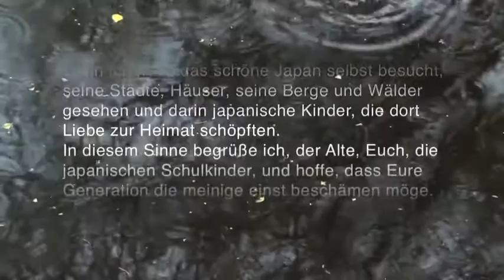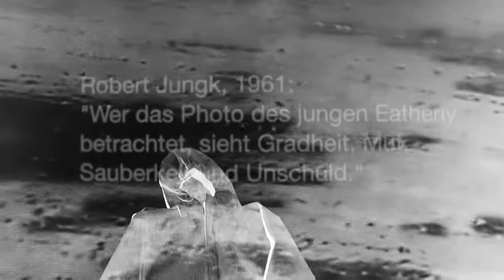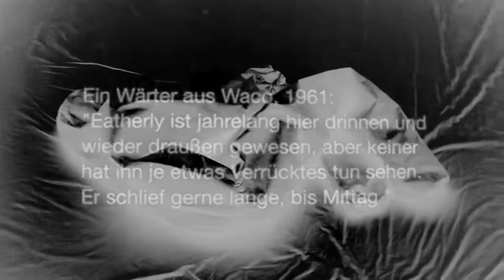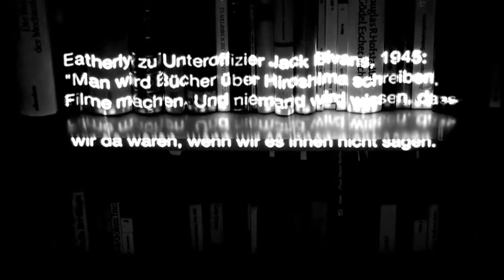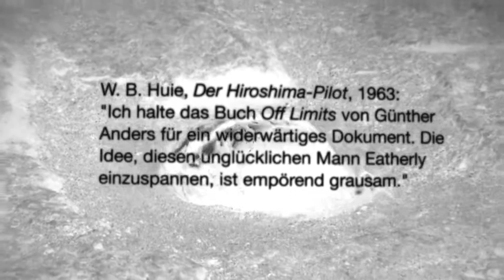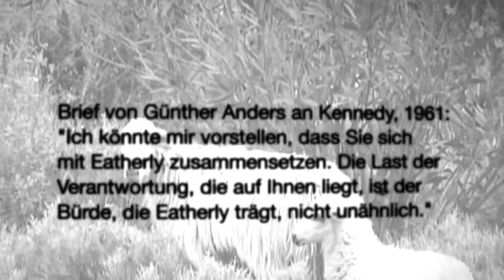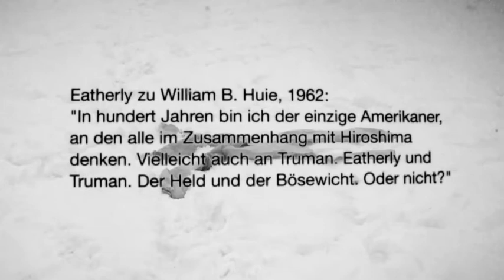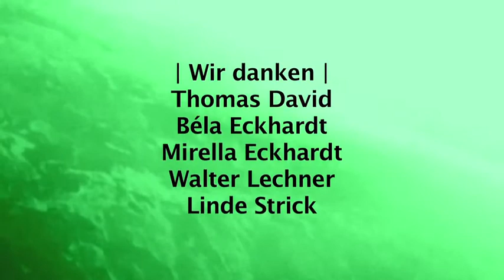Schwindelheld (deutsche Version)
Schwindelheld: Das Video
Das Video Schwindelheld kreist um Claude Robert Eatherly, Pilot der U.S. Army, der die Wetterbedingungen über Hiroshima vor dem Atombombenabwurf erkundete. Schwindelheld ist wie ein Flug im Kopf. Das Video erfindet die Gedanken Eatherlys während des Flugs und lässt ihn damit seine eigene (reale) Geschichte vorwegnehmen: Eatherly als Hiroshima-Pilot, Bankräuber, Psychiatriepatient, Held der Friedensbewegung.

Schwindelheld: Eine reale Geschichte
Claude Robert Eatherly (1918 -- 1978) war während des 2. Weltkriegs Pilot der U.S. Army und erkundete die Wetterbedingungen über Hiroshima vor dem Abwurf der Atombombe. Obwohl Eatherly "nur" über das Wetter berichtete und während des Bombenabwurfs bereits auf dem Rückflug befand, behauptete er später, durch die Atomwolke geflogen zu sein oder gar die Bombe selbst abgeworfen zu haben.
Nach dem Krieg aus der Armee entlassen, wurde Eatherly wegen Betrügereien sowie einiger bizarrer Raubüberfälle wiederholt straffällig. Er kam ins Gefängnis und begab sich mehrmals (freiwillig) in eine psychiatrische Klinik.
Im Jahr 1957 entdeckten die amerikanischen Medien Eatherly, stilisierten ihn zum Opfer des Atomzeitalters und schuldgeplagten Hiroshima-Bomber. Eatherly schlüpfte bereitwillig in diese Rolle, da sie ihm Aufmerksamkeit und finanzielle Unterstützung sicherte.
Auch Günther Anders, österreichischer Philosoph, Schriftsteller und Sprachrohr der damaligen Antiatomkraftbewegung stieß auf Eatherly und führte mit ihm einen langen Briefwechsel -- als Buch veröffentlicht unter dem Titel "Off Limits".  Erst als der Journalist W. B. Huie Eatherly 1964 in einem kritischen Buch als "Schwindelheld" enttarnte, der seine Rolle geschickt vermarktete, wurde es still um den vermeintlichen Bombenwerfer. Eatherly starb 1978 an Krebs.